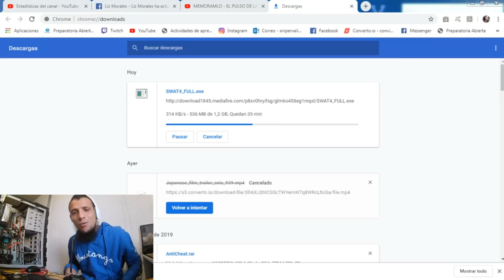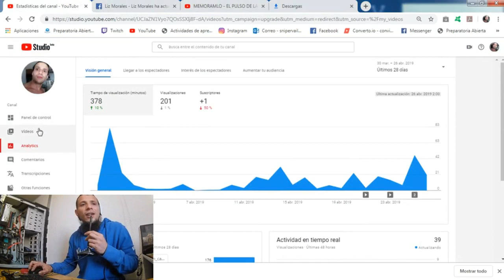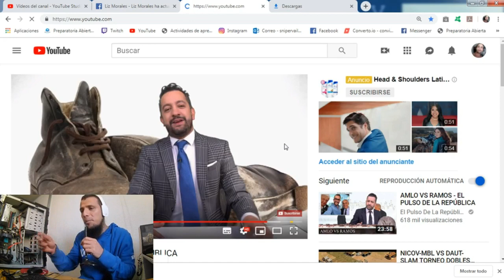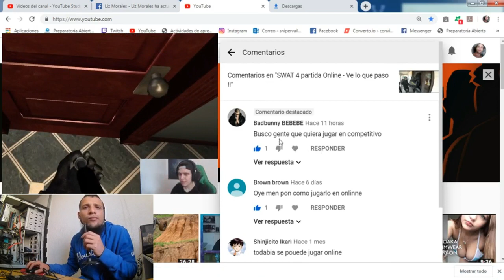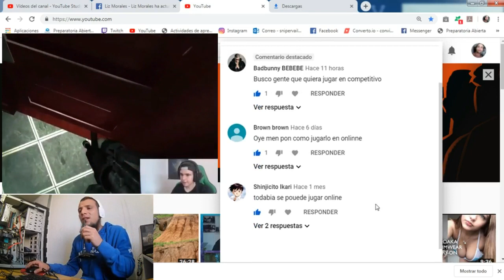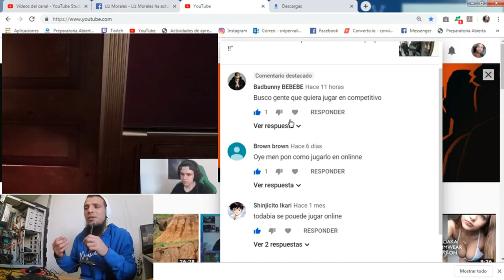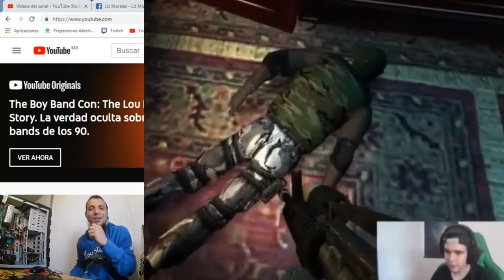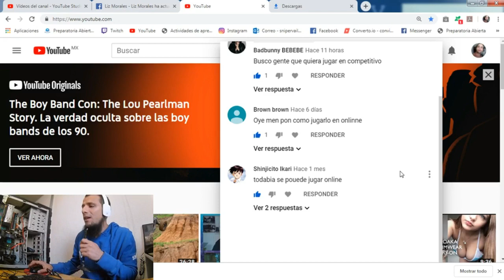SWAT 4 CON EXPANSIÓN | COMO JUGAR ONLINE | DESCARGA Full EN ESPAÑOL [Mediafire]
Propuesta para partida cooperativa en Swat4